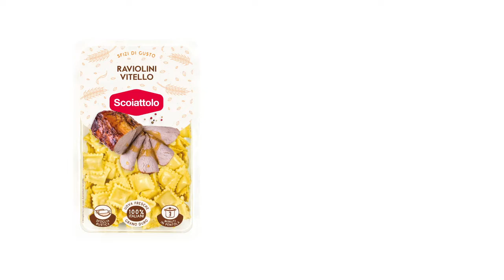Raviolini al vitello in brodo ramen (facile)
I piccoli Ravioli di carne 100% vitello sono perfetti per grandi e piccini: piccolo formato dal ripieno ricco e avvolgente! Hanno una sfoglia rustica realizzata con pasta di grano duro italiano e farina di grano tenero e sole uova fresche italiane allevate a terra, per una filiera corta, controllata e di alta qualità.

Prova i Raviolini in brodo durante i periodi più freddi, una coccola di gusto ti sorprenderà!